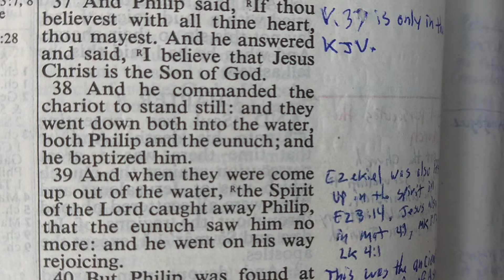Acts 8:38. And he baptized him.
Philip the Evangelist baptized the Ethiopian Eunich.